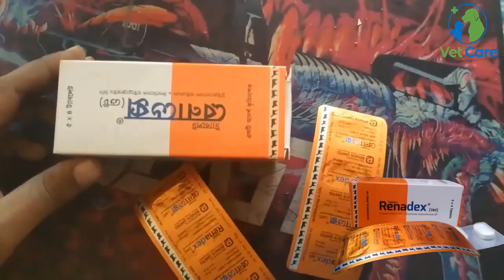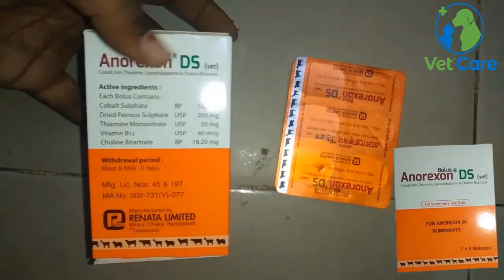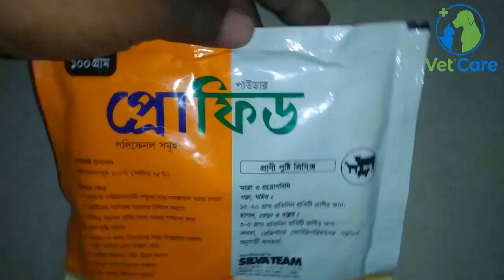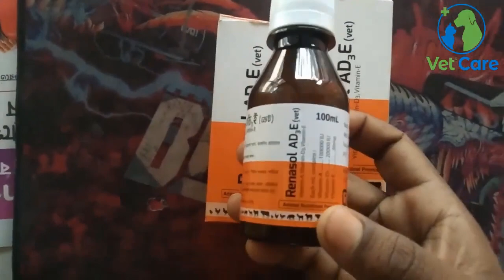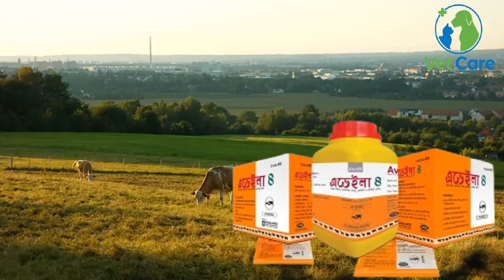বিঞ্জান সম্মত উপায়ে গরু মোটাতাজা করণ পদ্ধতি | গরু মোটাতাজা করণ ওষুধ, খাবার নিয়ম সম্পর্কে বিস্তারিত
ইনশাআল্লাহ্ .